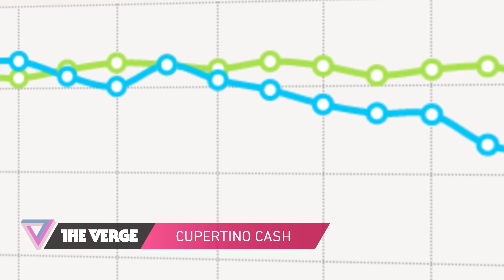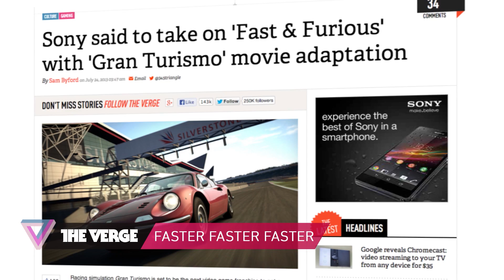Google Chromecast, the new Nexus 7, Apple earnings, and 'Gran Turismo': 90 Seconds on The Verge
Google announces the new Nexus 7 and a streaming stick called Chromecast... Apple's latest earnings figures aren't all good news... Sony wants to bring "Gran Turismo" to the big screen

Written by Bryan Bishop and Nathan Cykiert. Video and production by John Lagomarsino and Regina Dellea More from The Verge: